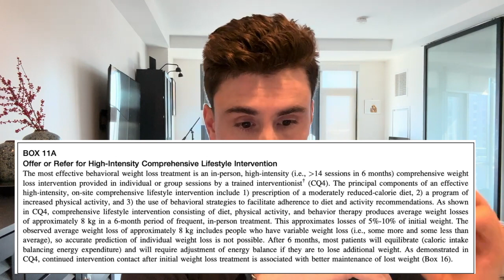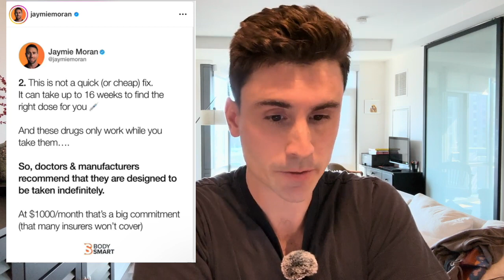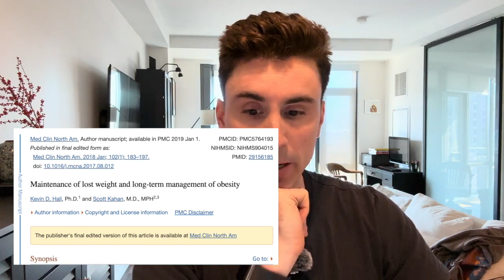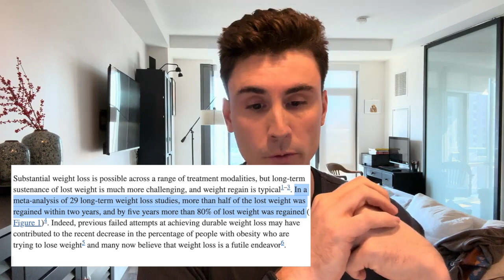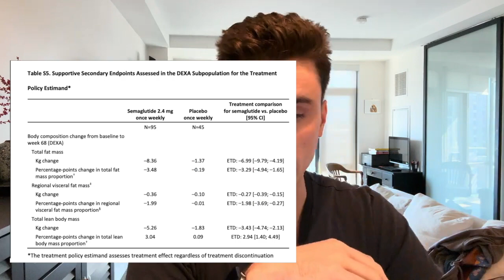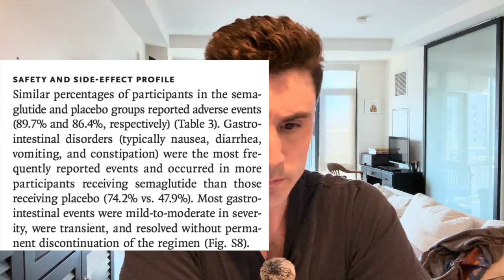Discover the Truth: Semaglutide for Weight Loss | Unpacking Myths & Influencer Lies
In a recent encounter, I stumbled upon an intriguing discussion led by a  fitness and weight loss influencer. This individual raised concerns about the potential downsides of utilizing Semaglutide, a medication gaining traction in weight management circles. Despite backing their claims with scientific studies, there was a noticeable misinterpretation and flawed reasoning in their argumentation.

This scenario underscores a critical issue: the misuse of research to bolster claims without a genuine grasp of the underlying science. It's essential to acknowledge that many individuals resorting to such medications have embarked on numerous weight loss journeys, only to be met with disappointment. However, with Semaglutide, they're witnessing a transformative change, regaining control over their lives.

While a healthy diet and regular exercise remain paramount, they may not suffice for everyone. For those who have tirelessly pursued conventional methods without success, and for individuals who have battled obesity for the majority of their lives, Semaglutide could be a game-changer. Not only can it potentially enhance one's ability to engage in physical activity, but it also promotes healthier eating habits.